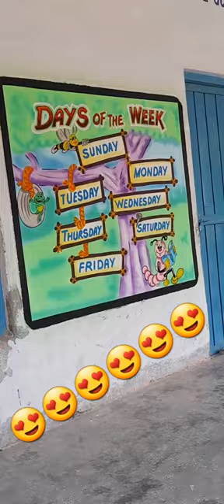school painting ❤️❤️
play school ki wall pr 'days of the weeks ' names ki painting bnayi... aap bhi bnaye ...

gopal art